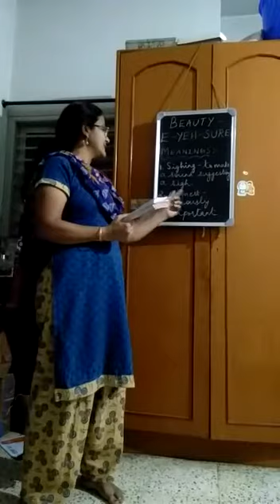English Class 6 Unit 4,Poem :Beauty